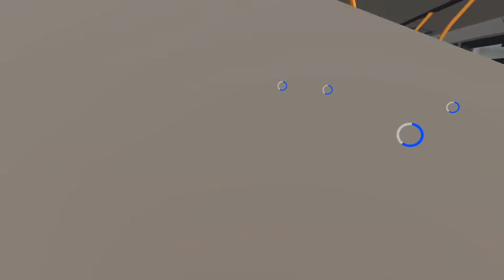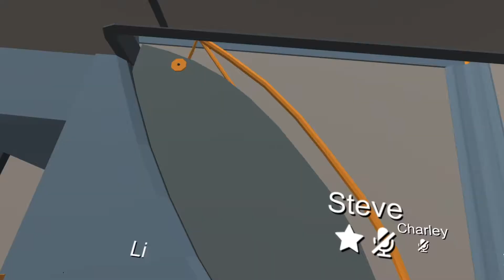Exploring immersive Police training in Virtual Reality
Seeing loads of really interesting examples of immersive VR training from different industries/sectors, but last night was first time I actually stepped into & experienced an in-development training simulation, for police, emergency response training.

Thanks to Educators in VR & Rivr & XRFILE Police special, really useful to see, hear and experience different perspectives on exploring immersive training - PLUS a Laser Scanning from Leica Geosystems demo (I want one!)